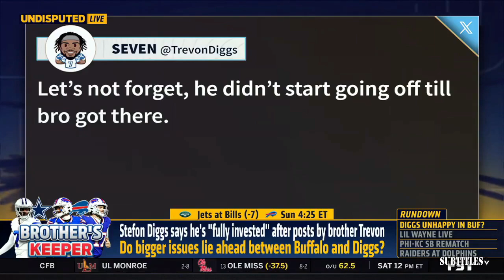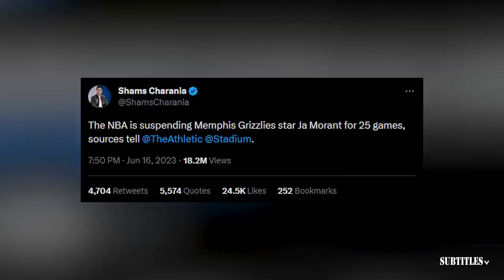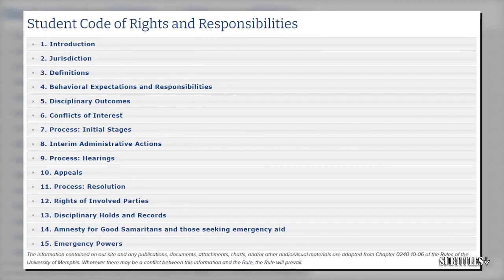GET UP | Kendrick Perkins rips Alan Hahn for saying Celtics are the only team that can beat Celtics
GET UP | Kendrick Perkins rips Alan Hahn for saying Celtics are the only team that can beat Celtics. Immerse yourself in a mesmerizing fusion of visuals and music showcased in this video compilation. Delve into the essence of each piece through thought-provoking subtitles, illuminating the most poignant moments. Express your appreciation by engaging with our content through likes and subscriptions to our channel! 🔥🎶📽️